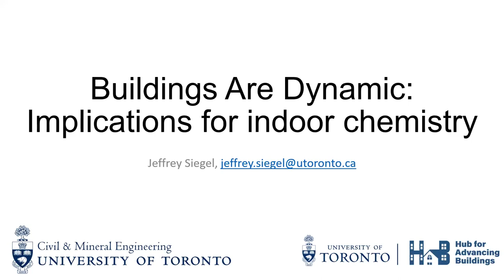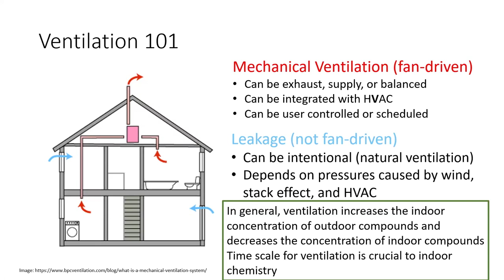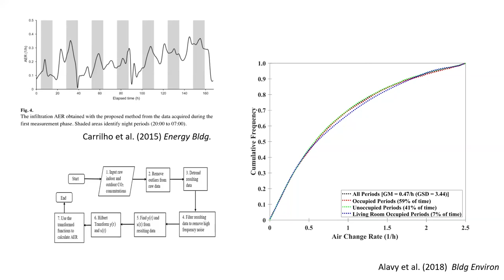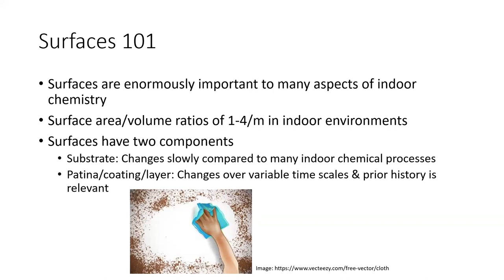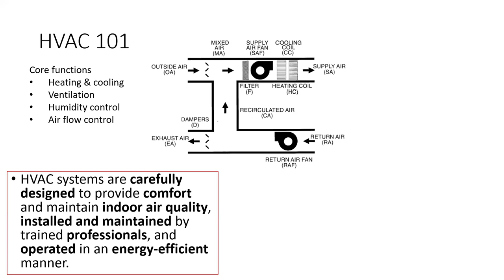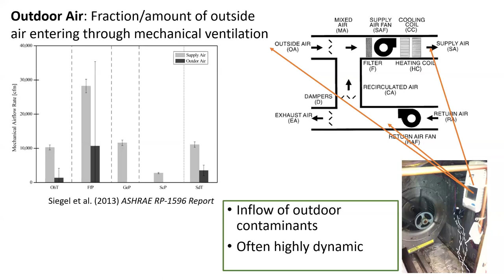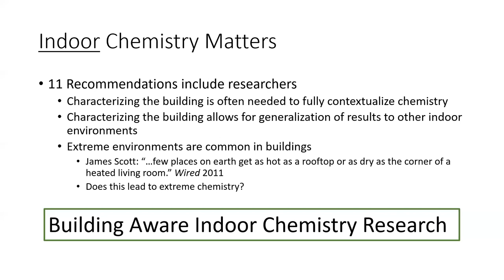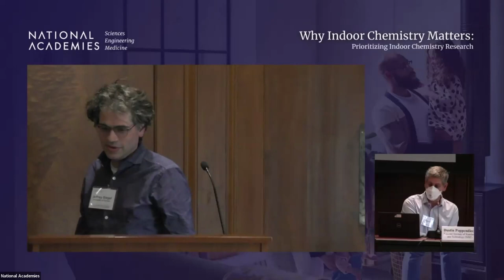Why Indoor Chemistry Matters Workshop - Session Four: Building Science and Instrumentation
- Brian Gilligan, PEng, SCPM , Deputy Director, Office of Federal High
Performance Green Buildings, General Services Administration

- Odessa Gomez, PhD, Indoor Air Quality/Ventilation Assessment Program
Manager, Colorado Dept of Public Health and Enviornment

- David Rowson, Director, Indoor Environments Division, Environmental
Protection Agency

- Jeffrey Siegel, PhD, Professor, University of Toronto

- Brett Singer, PhD, Senior Scientist and Principal Investigator (PI), Energy
Technologies Area, Lawrence Berkeley National Laboratory